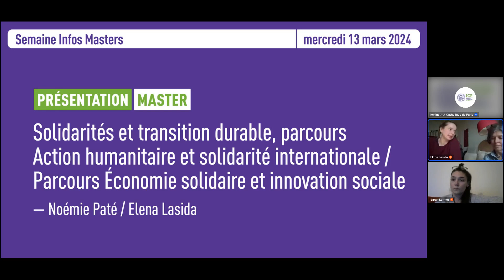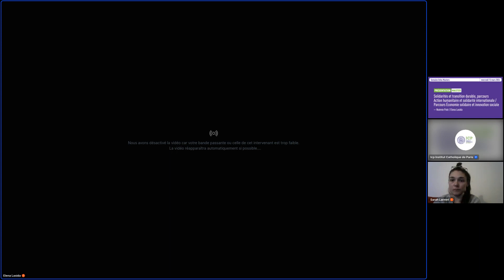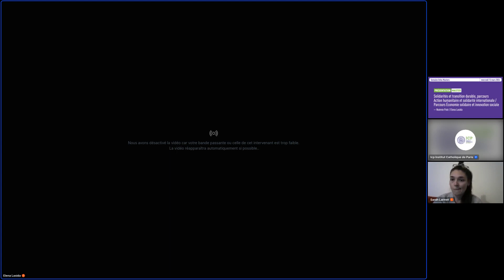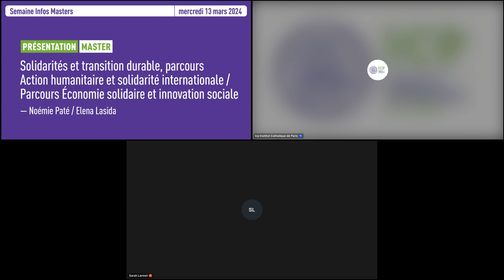Semaine Infos Masters / Master Solidarités et transition durable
Durant la Semaine Infos Masters, les Directeurs et les étudiants des Masters de l'ICP vous rpésent leur formation et répondent à toutes vos questions sur les prérequis, les cours et séminaires, la mobilité internationale, les stages et l'insertion professionnelle.